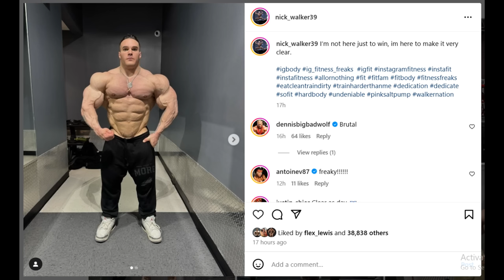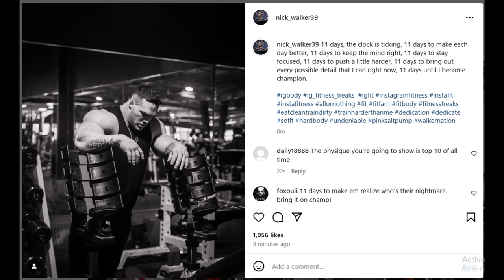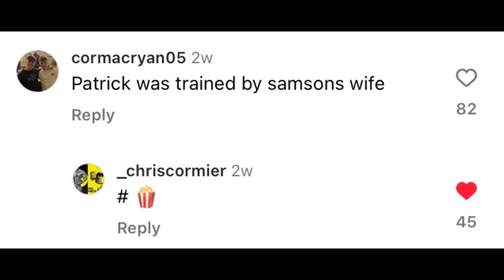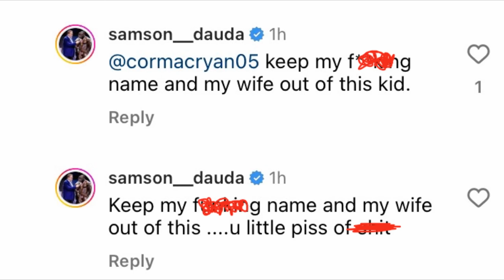Nick Walker Wants to MAKE A STATEMENT! + Samson Dauda Looks OFF + Behrooz Tabani Looks Crazy!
TIMESTAMPS
00:00 - Intro
00:10 - Nick Walker Wants to MAKE A STATEMENT
05:03 - Samson Dauda Looks OFF
09:25 - Behrooz Tabani Looks Crazy